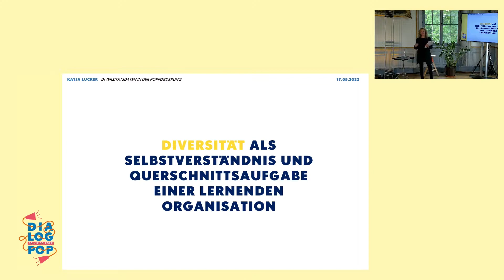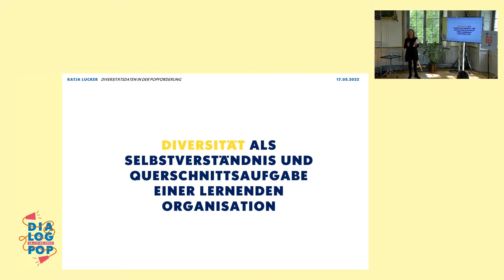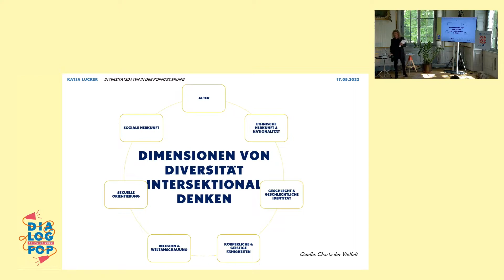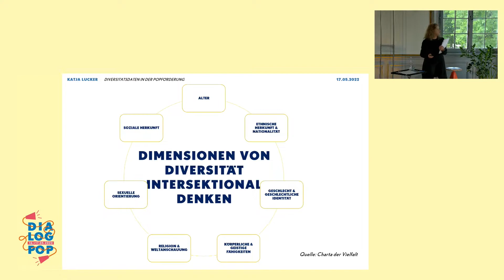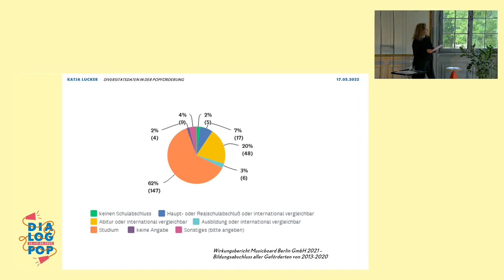Dialog Pop 2022 // Diversität messbar machen - Katja Lucker (Musicboard Berlin)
Diversität messbar machen: Welche Rolle spielen Daten zu Diversität in der Popförderung? - Katja Lucker (Musicboard Berlin)

bei der Dialog.Pop 2022 auf Schloss Alteglofsheim